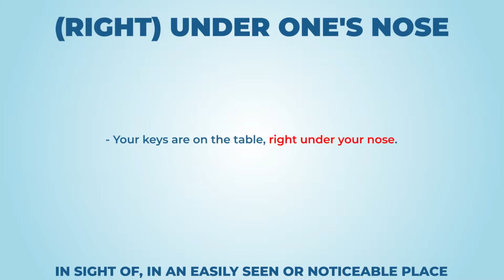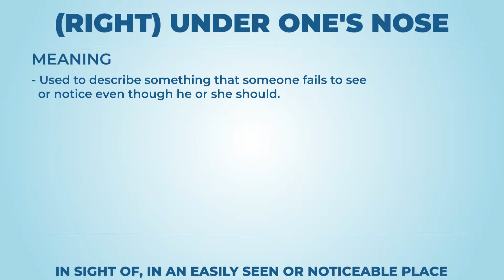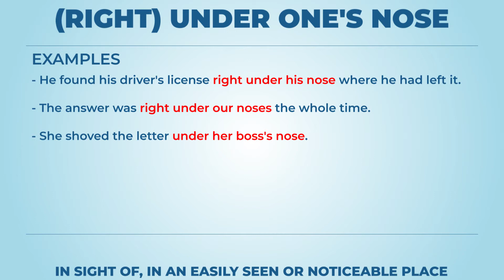(right) Under one's nose (long version) - Learn English with phrases from TV series - AsEasyAsPIE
we have a new phrase for today: (right) Under one's nose